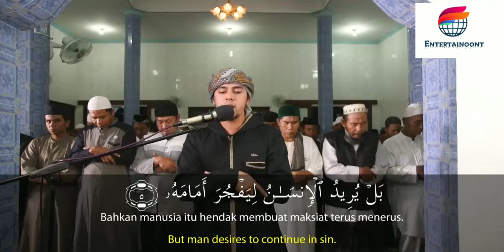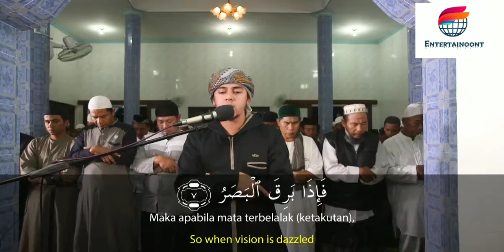Salim Bahanan || Surah Al-Qiyamah Ayat 1-10 || Quran In Beautiful Voice